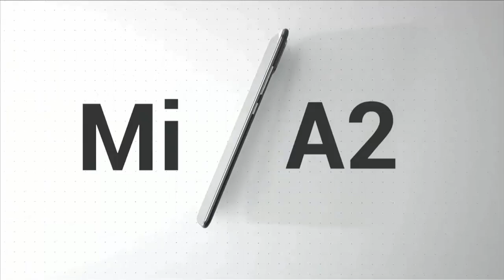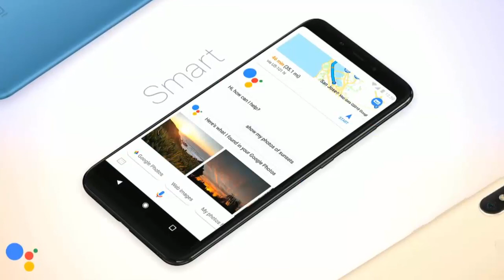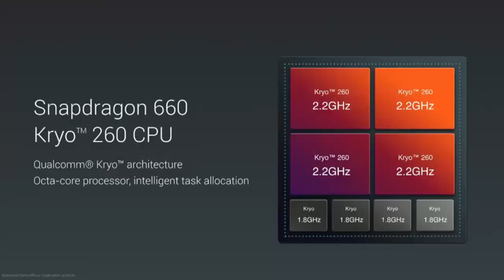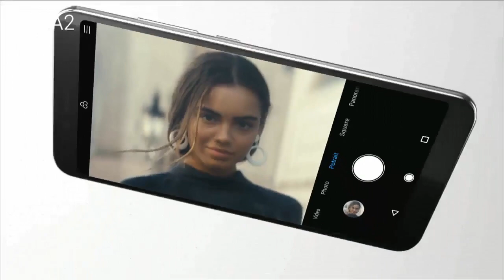Top 7 Reasons To Buy Xiaomi Mi A2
Xiaomi Mi A2, the successor to the Android One-running Mi A1, was launched in India at an event in Gurugram on Wednesday.

Reasons To Buy Mi A2 Phone :-

1-Design
2-Display
3-Processor & Software
4-Front Camera
5-Rear Camera
6-Fast Charging
7-Price